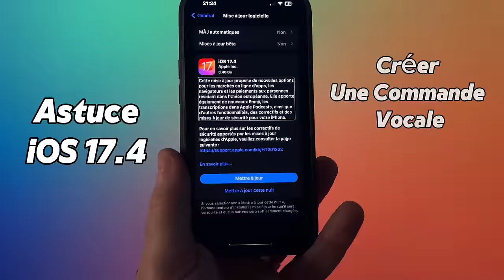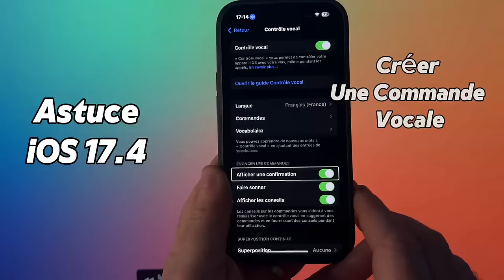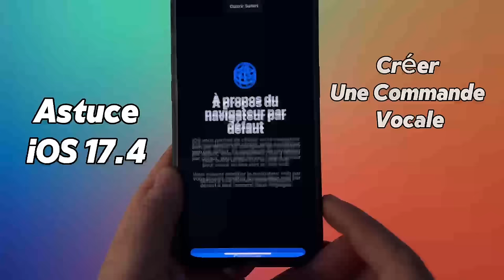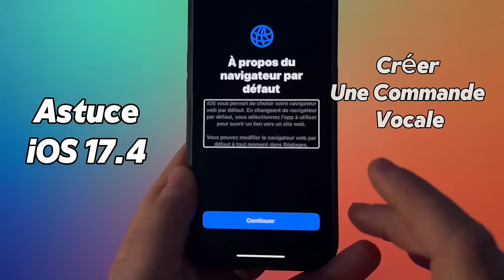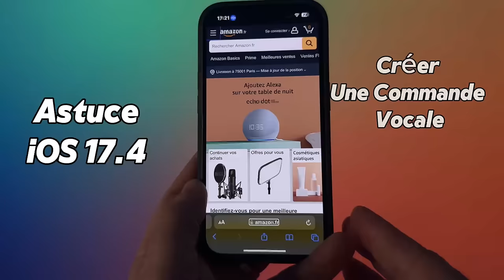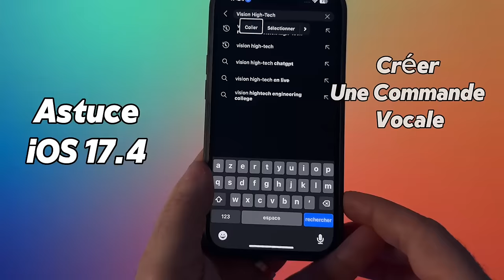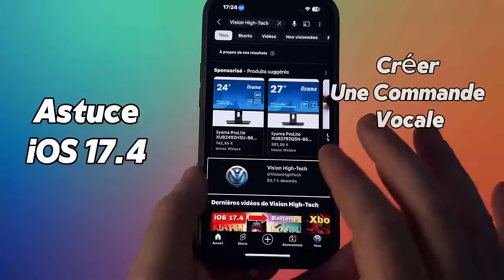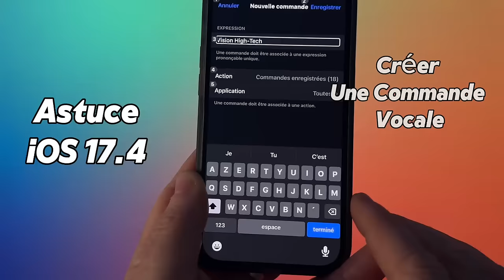iOS 17.4 Nouveautés: Astuce Contrôle Vocal Comment Personnaliser Votre iPhone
Plongez dans l'ère du contrôle vocal avec iOS 17.4, une mise à jour majeure qui révolutionne votre interaction avec l'iPhone 📱! Apple pousse les frontières de l'accessibilité et de la personnalisation, en vous permettant de créer et de gérer vos commandes vocales comme jamais auparavant. Que ce soit pour lancer des applications, envoyer des messages, ou même contrôler la musique, tout devient possible par la seule puissance de votre voix. iOS 17.4 transforme votre iPhone en un assistant plus intelligent et plus réactif, s'adaptant à vos commandes vocales pour une expérience utilisateur fluide et magique. Dites adieu aux navigations complexes et bonjour à une ère où votre voix ouvre un monde de possibilités sans limites. ✨